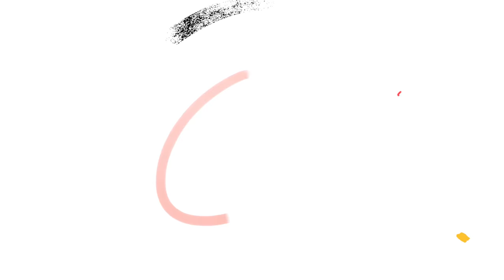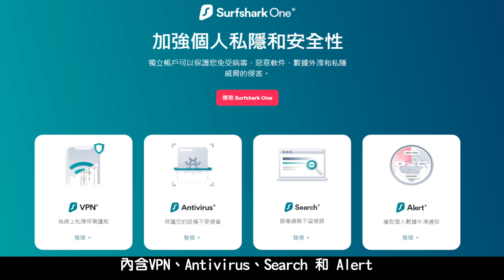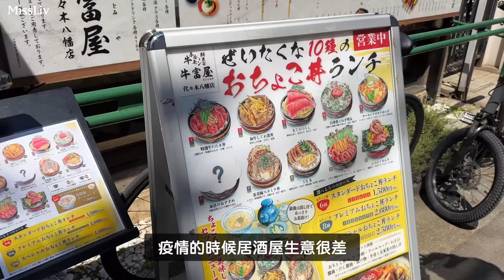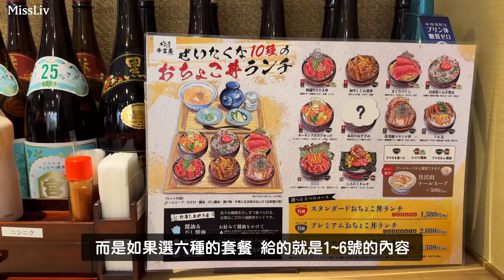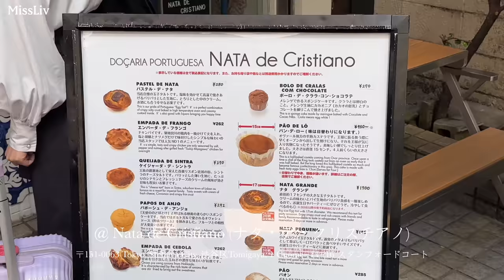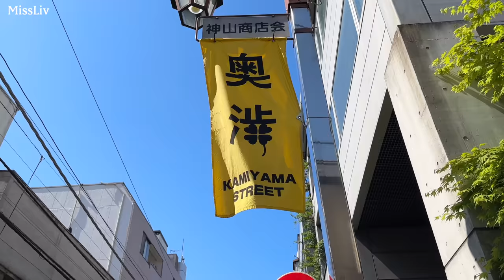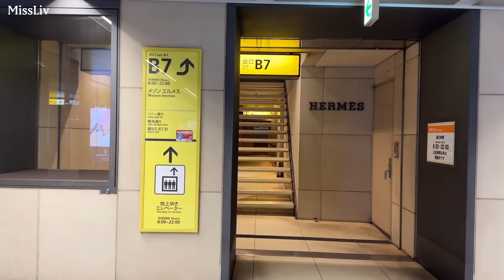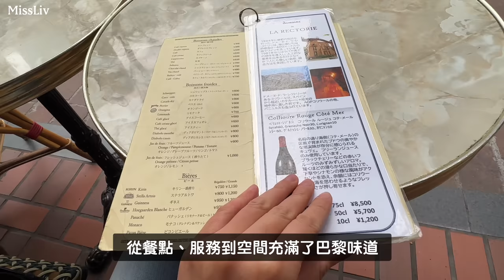【東京人的私藏好店】奧澀谷 日本女生超人氣午餐｜超高評價 現烤葡式蛋塔｜世界上最值得喝的咖啡｜銀座 神秘精品電影院｜Tokyo Vlog｜日本旅行與生活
現在就訂購 Surfshark VPN 或輸入優惠代碼 [missliv] 獲得1.7折優惠，訂購兩年方案再加送免費3個月！

嗨！大家好!
這次的影片分享了一些觀光氣息比較沒有那麼重的地方，希望大家喜歡唷！

想知道關於更多留學的經驗或日本生活的相關問題，歡迎留言，我會盡量回答。

Hi! Hello everyone, I am Liv from Taiwan and currently living in Tokyo. I hope that through my videos, I can share my daily life and enjoy different scenery together during the epidemic. Subtitles are incomplete because they use a translator.